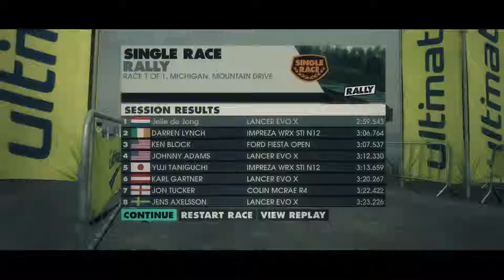Dirt3 "Mountain Drive" wet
In a mitsubishi lancer evo x. All helpers off